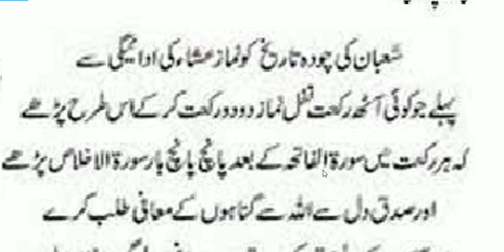shab e barat Kay 6nawafil | Hadees Shareef | Hazrat Muhammad ﷺ Ny Farmya